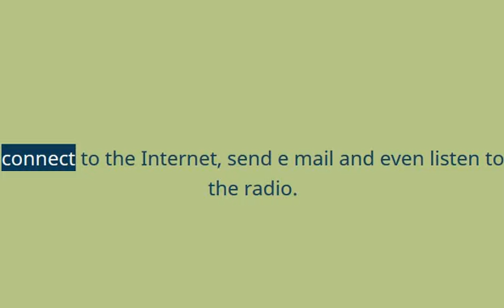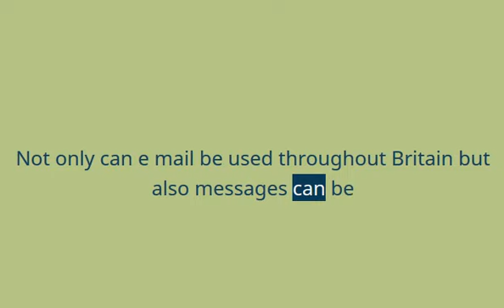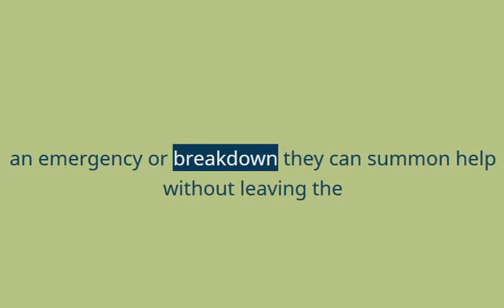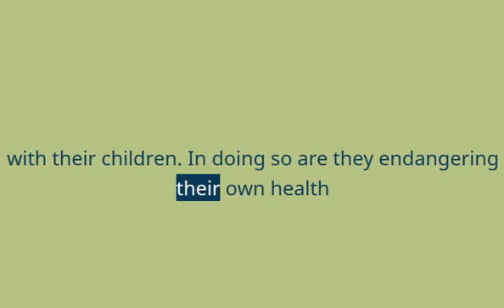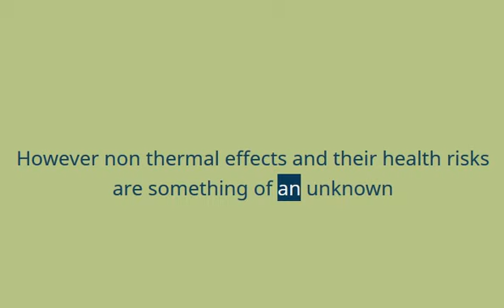English Essay on Mobile Phone A Curse or Blessing | English Essay By Alexandra Daddario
Mobile Phone A Curse or Blessing,